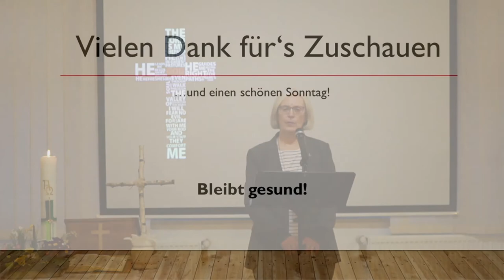Gottesdienst Dillbrecht - 18.04.2021